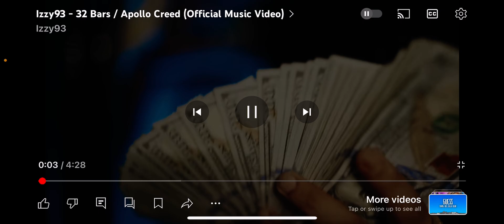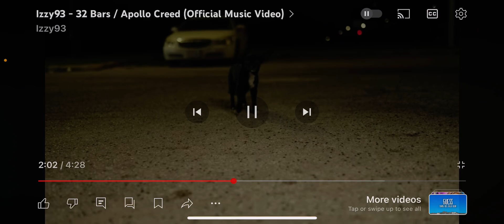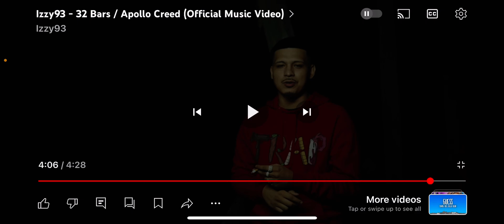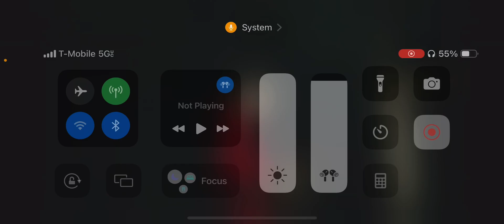32bars/Apollo Creed REACTION San Antonio‘s finest ￼